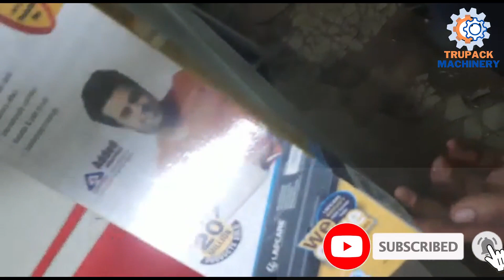SHRINK TUNNEL WITH L SEALER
For this product  please WhatsApp on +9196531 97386 between 11am to 5pm

🔴 * ABOUT US *
Trusted name in the industry TRU-PACK Machinery  from Mumbai. Maharashtra.